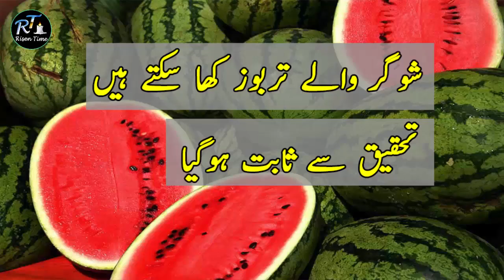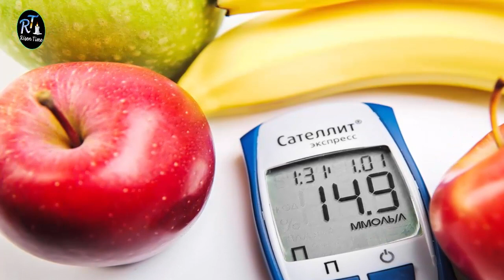Watermelon For Sugar - Sugar Ke Marz Ke liye Tarboz Khana Kesa Hai Jane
Aj ki vidoe main mene bataya hai sugar walo keliye khas malomat ke kia fayda hai tarboz khane ka